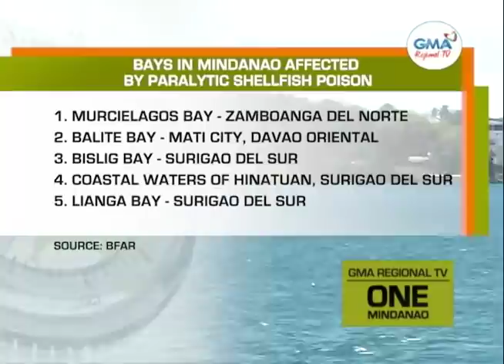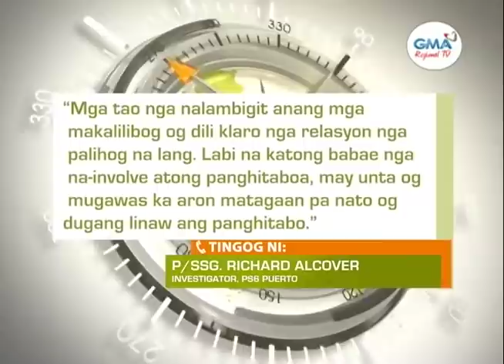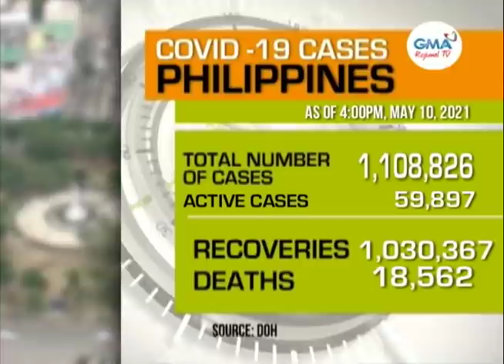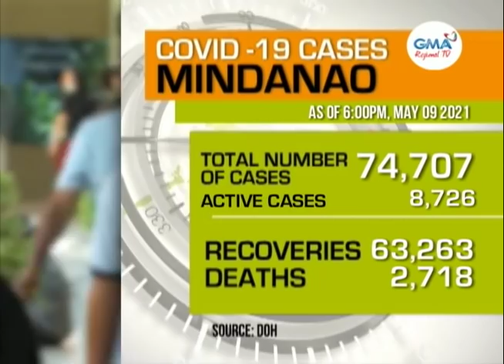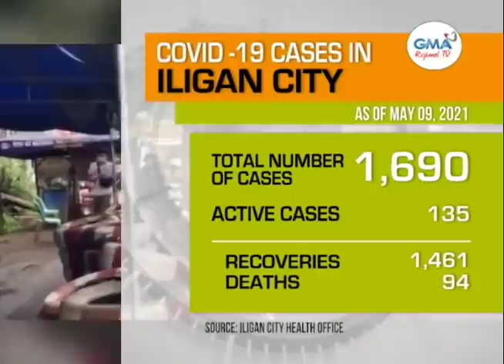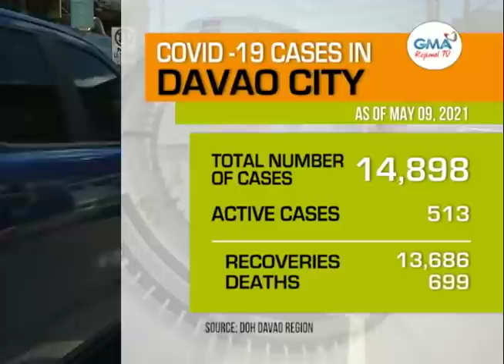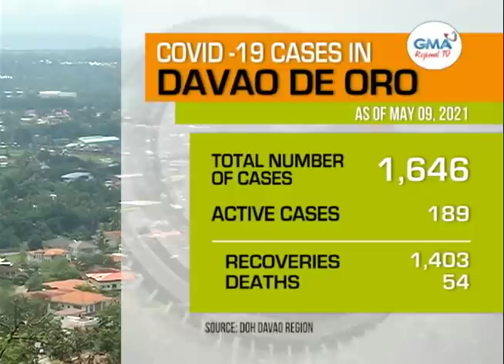One Mindanao: May 10, 2021